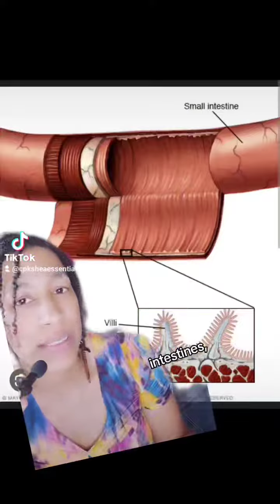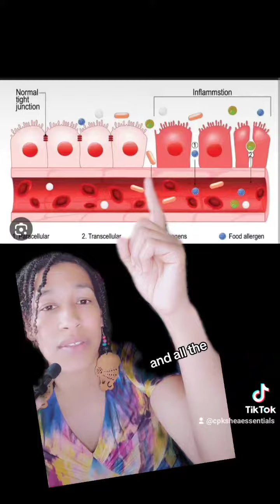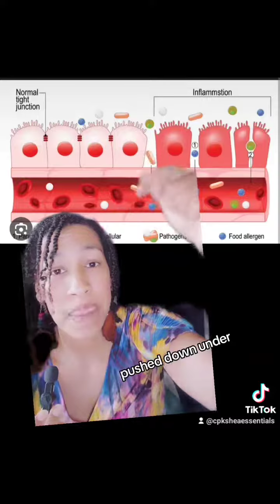Your gut is the 2nd brain of your body!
Gut issues bring upon the most issues people deal with on a daily basis and can be linked to so many diseases. Healing the very thing that fuels our entire bodies, with nutrition, is key.